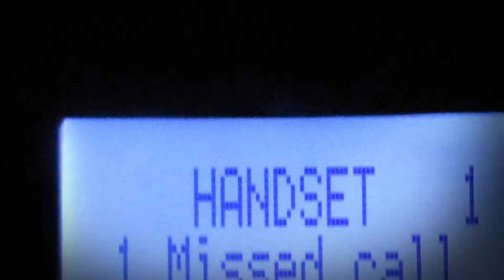Blood Orange 2 Trailer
A sequel to the original Tayrick Production